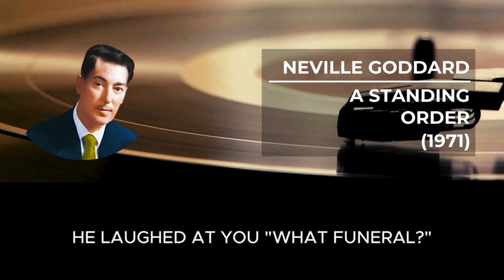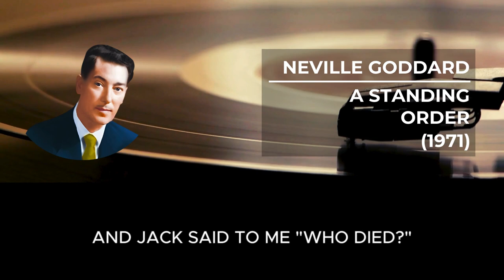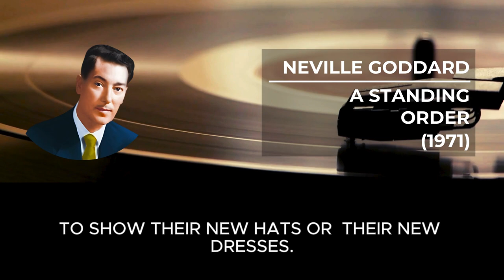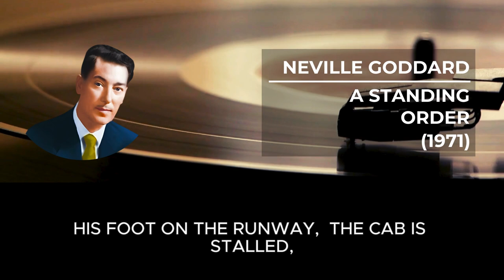Master Your Thoughts to Unlock Limitless Manifestation | Neville Goddard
⭐️The Secret Power of Your Words  NEVILLE GODDARD A STANDING ORDER

Unlock the transformative power of your words in this enlightening video, "The Secret Power of Your Words." Discover how the teachings of Neville Goddard can radically change your life by harnessing the incredible potential of your imagination. Dive deep into Neville Goddard's lectures and learn how imagination, combined with faith, can create your desired reality. Explore the concept of the "operant power" within you as we discuss practical exercises to manifest your dreams and the significance of the present moment in his philosophy. Whether you're seeking a specific person or aiming to enhance your creative abilities, understanding Neville Goddard's principles will empower you to take control of your life in 2024 and beyond. Join us on this journey of self-discovery and learn how to effectively apply these teachings to your daily life. Don't miss out on the insights that could change your reality forever! Tune in and unlock the secret power of your words today!

This new lecture delves into Neville Goddard's teachings, emphasizing the significance of consciousness and imagination in manifesting desires and experiencing the divine. Neville talks about the Christian mystery of God's death, burial, and resurrection, suggesting these events symbolize internal, spiritual processes rather than external historical events. Neville Goddard's interpretation points to the idea that divine experiences and realizations occur within our consciousness, portraying each of us as the temple where God resides and manifests. The lecture encourages self-awareness and introspection, urging us to recognize our divine nature and ability to shape our reality through belief and imagination. It concludes by highlighting the continuous and personal nature of spiritual awakening and the fulfillment of God's word within oneself, underscoring the transformative power of realizing one's identity as the embodiment of Christ's consciousness.
Thank you, Neville! ❤️
Be something wonderful, today!